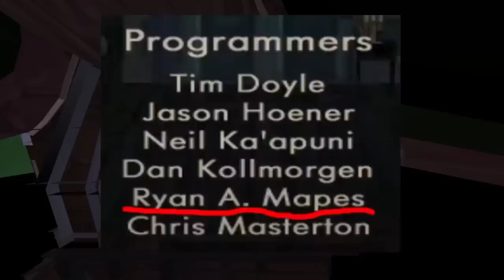How Scooby-Doo! Speedrunners Destroyed the Final Boss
The History of the Final Boss Mastermind in Scooby-Doo! Night of 100 Frights. Including its Speedrun Strats and Eventual Use in World Records and their Progression.

Thanks to:
◉ IHateMiiself for Thumbnail and Creative Help
◉ Baz and Sam for Providing Additional Info
◉ Clients and Umbreon for Music Help
◉ Coley_02 for Some Footage